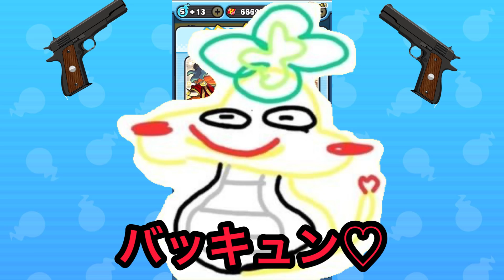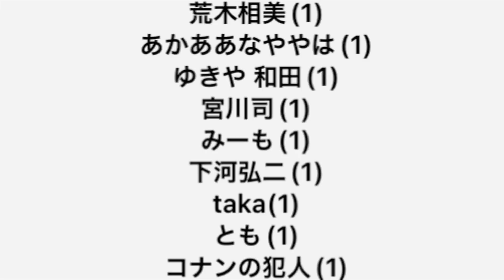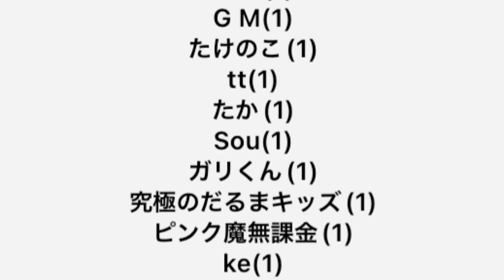ぷにぷに 第1回フレンド募集結果！ボクたちこれからズッ友ダヨ♡【妖怪ウォッチぷにぷに】part68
どうも、つちのこです。

[全26体]スペシャルコインZZのキャラをガチ評価してみた